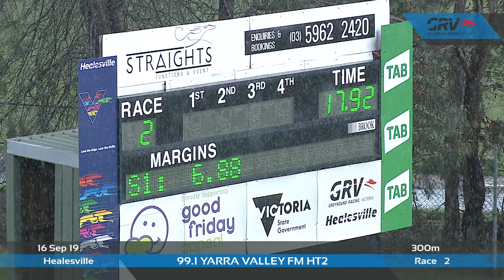HVL MON 16 SEP 19 R2